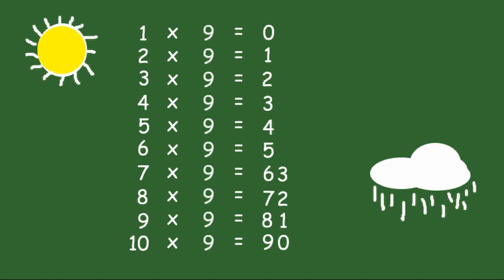Multiplication by nine - yhdeksän kertotaulu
Trick to easily remember how to multiple by nine.
Muistisääntö Yhdeksän kertotauluun,